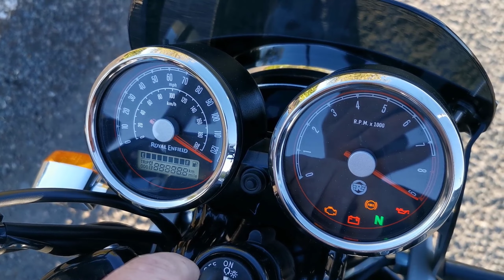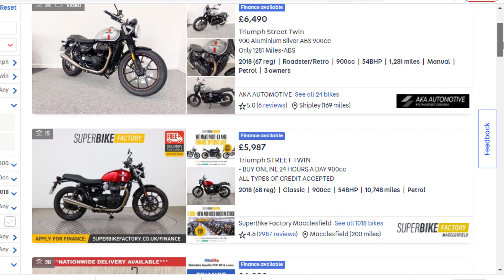5 Things that make a GREAT first bike (does the Interceptor make the cut?)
Buying your first big bike is exciting, but it can also be confusing and stressful. Here are the 5 things you should be looking for (in my opinion) and why the Interceptor 650 makes a great choice for your first big bike!

Contents:

00:00 Intro
00:30 Desire
02:10 Power
06:30 Ergonomics
09:30 Maintenance
12:25 Value